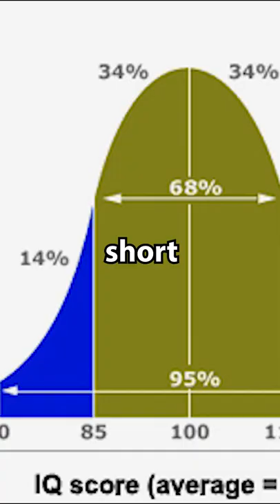The smartest person in history 😱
The person with the highest IQ ever! Who was William James Sidis?